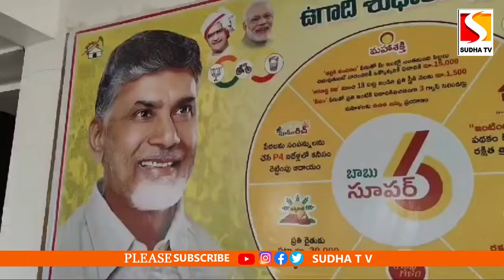వ్యవస్థలు అన్ని ప్రజల కోసమే పని చెయ్యాలి ఎమ్మెల్యే చింతమనేని ప్రభాకర్ SUDHA TV